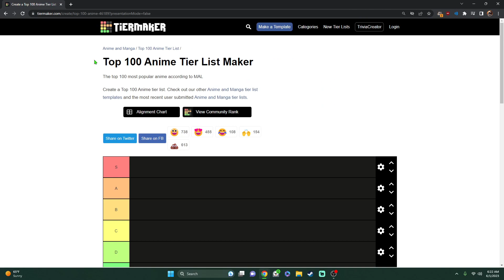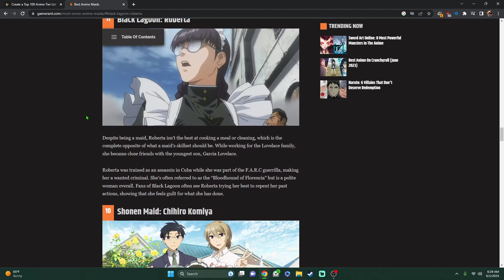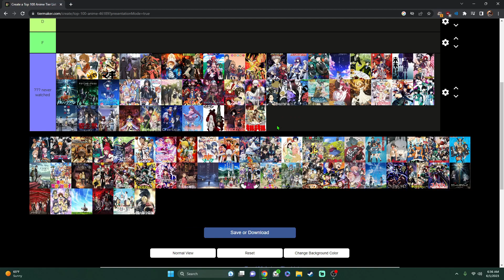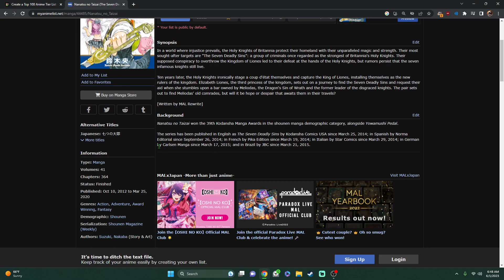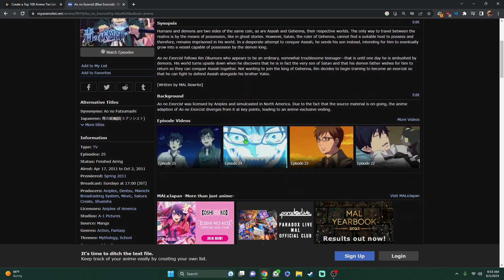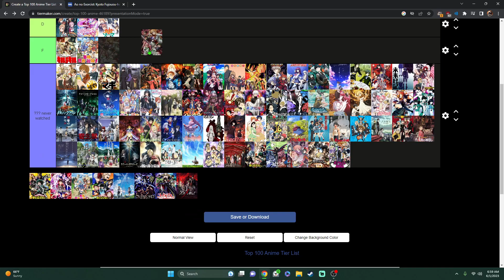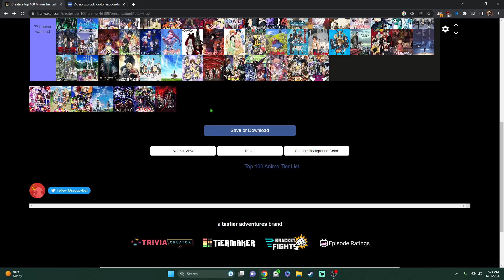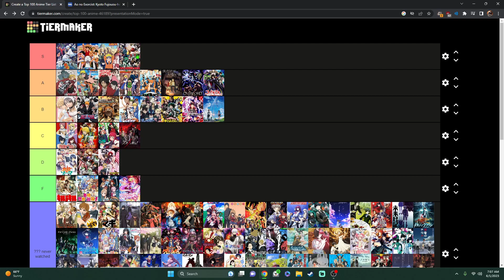TOP 100 ANIME OF ALL TIME